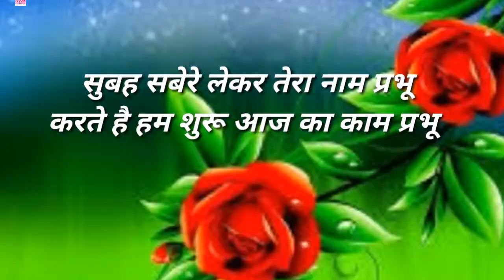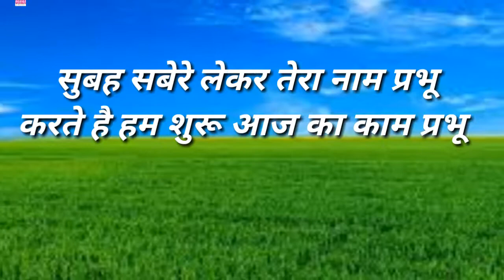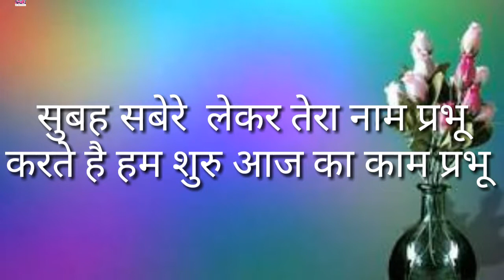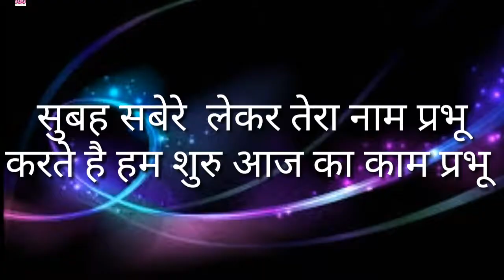Prarthana subhah sabere lekar tera nam prabhu